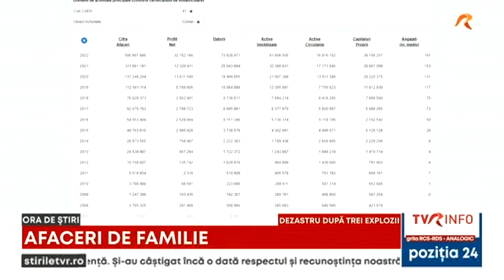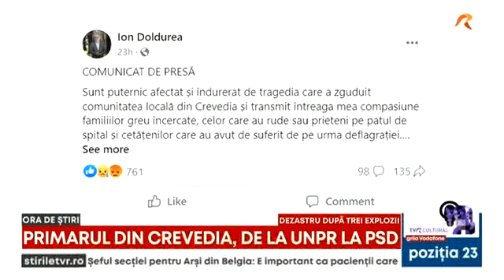Exploziile de la Crevedia | Afaceri de familie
Stația GPL din Crevedia care a explodat sâmbătă aparține firmei Flagas, al cărei acționar majoritar este fiul primarului din Caracal, Ion Doldurea. Doldurea junior deține firma care se ocupa de stocarea și distribuția gazului, împreună cu un alt afacerist, Cosmin Stîngă. Doldurea tatăl a fondat mai multe companii în anii '90, pe care le-a cedat mai târziu fiilor săi. El este șeful organizației PSD Caracal, funcție din care s-a autosuspendat după tragedia de la sfârșitul săptămânii trecute.